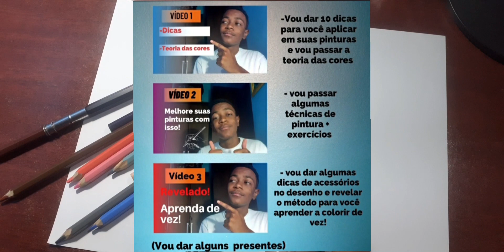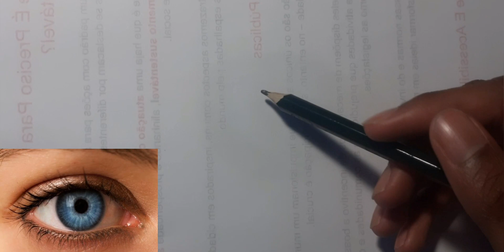Como colorir um olho realista com lápis de cor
Neste vídeo você vai aprender como colorir um olho de maneira realista com lápis de cor

O esboço eu utilizei o método decalque

lápis que eu utilizei:
obs: todos são da faber castell mas você pode utilizar outras marcas

ocre queimado, bordo, sépia, rosa chiclete, salmão, rosa claro, canela, azul turquesa, cinza gelo, azul céu, cinza quente, marrom, areia, azul claro, preto e branco.

Curso completo para você aprender a fazer desenhos realista

(assista os 3 vídeos!)

Neste canal você vai ver speed drawing, dicas de desenho e pintura, depoimentos e reviews de materiais de desenhos